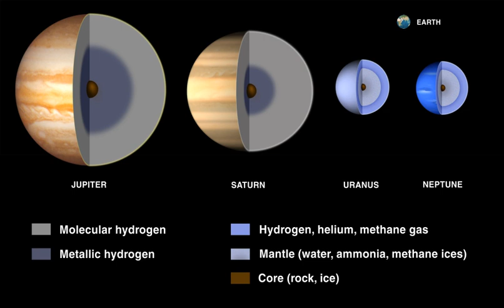History of geochemistry | Wikipedia audio article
00:00:30 1 History
00:02:38 2 Subfields
00:03:58 3 Chemical elements
00:06:38 4 Differentiation and mixing
00:07:44 4.1 Fractionation
00:10:31 4.1.1 Equilibrium
00:11:45 4.1.2 Kinetic
00:12:55 5 Cycles
00:14:43 6 Abundance of elements
00:15:38 6.1 Solar System
00:16:21 6.2 Meteorites
00:16:31 6.3 Giant planets
00:16:44 6.4 Terrestrial planets
00:18:02 7 Earth's crust
00:18:12 7.1 Mineral constitution
00:19:18 7.2 Felsic, intermediate and mafic igneous rocks
00:19:27 8 Trace metals in the ocean
00:23:56 9 See also
00:24:06 10 References
00:27:58 11 Further reading
00:30:52 12 External links
00:31:02 Except in acid or siliceous igneous rocks containing greater than 66% of silica, known as felsic rocks, quartz is not abundant in igneous rocks. In basic rocks (containing 20% of silica or less) it is rare  for them to contain as much silicon, these are referred to as mafic rocks. If magnesium and iron are above average while silica is low, olivine may be expected; where silica is present in greater quantity over ferro-magnesian minerals, such as augite, hornblende, enstatite or biotite, occur rather than olivine. Unless potash is high and silica relatively low, leucite will not be present, for leucite does not occur with free quartz. Nepheline, likewise, is usually found in rocks with much soda and comparatively little silica. With high alkalis, soda-bearing pyroxenes and amphiboles may be present. The lower the percentage of silica and alkali's, the greater is the prevalence of plagioclase feldspar as contracted with soda or potash feldspar.Earth's crust is composed of 90% silicate minerals and their abundance in the Earth is as follows: plagioclase feldspar (39%), alkali feldspar (12%), quartz (12%), pyroxene (11%), amphiboles (5%), micas (5%), clay minerals (5%); the remaining silicate minerals make up another 3% of Earth's crust.  Only 8% of the Earth is composed of non-silicate minerals such as carbonates, oxides, and sulfides.The other determining factor, namely the physical conditions attending consolidation, plays on the whole a smaller part, yet is by no means negligible. Certain minerals are practically confined to deep-seated intrusive rocks, e.g., microcline, muscovite, diallage. Leucite is very rare in plutonic masses; many minerals have special peculiarities in microscopic character according to whether they crystallized in depth or near the surface, e.g., hypersthene, orthoclase, quartz. There are some curious instances of rocks having the same chemical composition, but consisting of entirely different minerals, e.g., the hornblendite of Gran, in Norway, which contains only hornblende, has the same composition as some of the camptonites of the same locality that contain feldspar and hornblende of a different variety. In this connection we may repeat what has been said above about the corrosion of porphyritic minerals in igneous rocks. In rhyolites and trachytes, early crystals of hornblende and biotite may be found in great numbers partially converted into augite and magnetite. Hornblende and biotite were stable under the pressures and other conditions below the surface, but unstable at higher levels. In the ground-mass of these rocks, augite is almost universally present. But the plutonic representatives of the same magma, granite and syenite contain biotite and hornblende far more commonly than augite.
00:34:20 Felsic, intermediate and mafic igneous rocks
00:38:13 Trace metals in the ocean

- Socrates

SUMMARY
Geochemistry is the science that uses the tools and principles of chemistry to explain the mechanisms behind major geological systems such as the Earth's crust and its oceans. The realm of geochemistry extends beyond the Earth, encompassing the entire Solar System, and has made ...